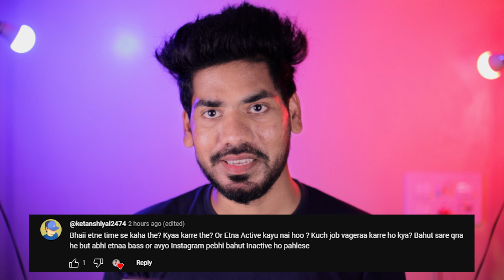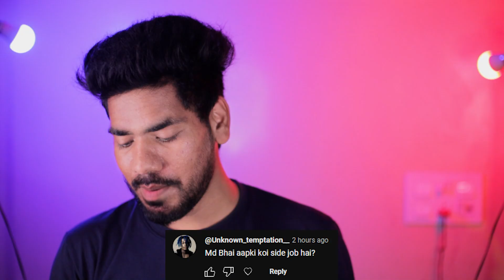Guess Who is Back | QnA Video | MDisCrazY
About me :
Hello Everybody, My Name is MDisCrazY But you can Call me MD.
I believe "My Destiny is Crazy" that is why I have named this channel MDisCrazY.

I have this lovely community on discord and I call them Crazy Army or Crazians.
You can talk to me on my discord server if you want to :D

Checkout my Instagram Page for More Content.

UPI ID : fahimhussain813-1@okhdfcbank
            : fahimhussain813@oksbi
Other Handles